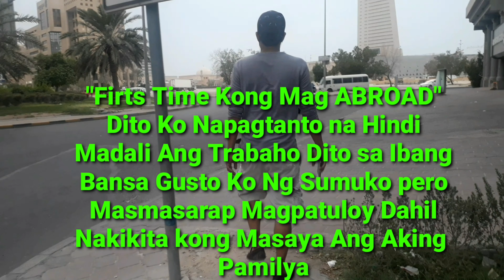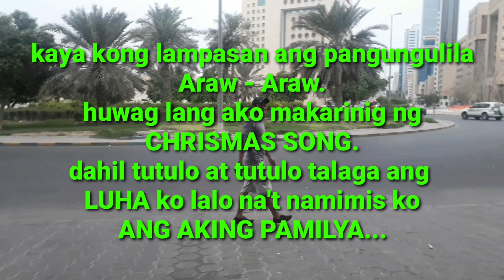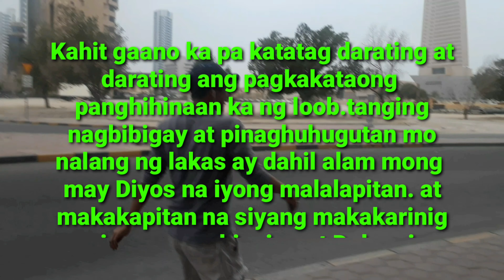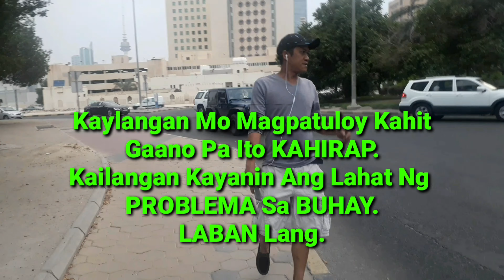OFW " IIYAK LANG KAMI PERO HINDI SUSUKO Sampung Dahilan Na Pagtitiis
OFW IIYAK LANG KAMI PERO HINDI SUSUKo

PROUD OFW
LABAN LANG